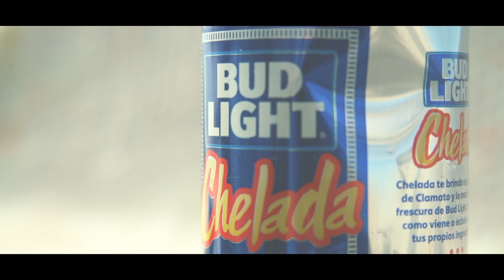SANCHO VIDA Fly Fishing The Green River Wyoming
Fly fishing the green river in Wyoming is an experience that humbles the most seasoned of fly anglers. Sancho Vida takes a look at just how epic streamer fishing this famous river can be when the fish cooperate!